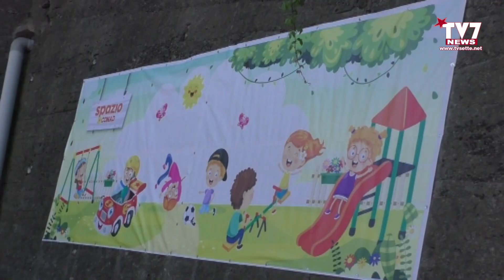PLESSO SCOLASTICO S. VITO, INAUGURATA NUOVA AREA GIOCHI ESTERNA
Presso il plesso scolastico “S. Vito” in via Pio IX, si è svoltala cerimonia di inaugurazione della nuova area giochi esterna destinata ai piccoli alunni della scuola dell’Infanzia e della scuola Primaria.
È intervenuto tra gli altri alla manifestazione il sindaco di Benevento, Clemente Mastella.
La realizzazione dell’area ludica, dotata di giostre, giochi per l’esterno, pannelli anti-urto, siepi e allestimenti floreali, è stata resa possibile grazie alla disponibilità del supermercato “Conad Leclerc” del Centro “Buonvento”, dei Vivai “Vinciguerra” e del negozio di articoli per l’infanzia “Primi anni Giocheria”, i cui responsabili saranno presenti alla cerimonia.
“E’ un’occasione importante, soprattutto per i nostri piccoli alunni – dichiara il nuovo Dirigente scolastico dell’Istituto comprensivo “Bosco Lucarelli” cui afferisce il plesso “S. Vito”, Domenico Zerella – che avranno un’area di intrattenimento loro dedicata all’esterno delle aule, ma anche per il nostro territorio, che ha risposto con generosità al nostro appello in favore dei bambini. A questi imprenditori va il ringraziamento di tutta la comunità scolastica, così come alle insegnanti e ai genitori degli alunni del plesso, che si sono prodigati per la realizzazione e la buona riuscita dell’iniziativa. E’ questa – conclude il Ds Zerella – la scuola che ci piace”.